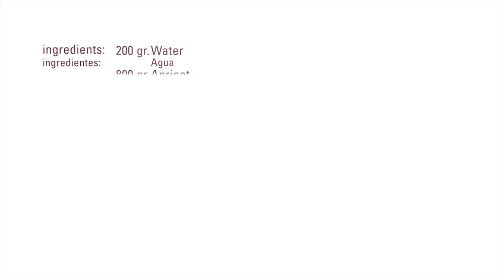Fruit Semi Sorbet · Procrema 100 Cold · Texturizers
Ingredientes / Ingredients

200 gr. Water
800 gr. Apricot
100 gr. ProCrema 100 cold
170 gr. Sugar
5      gr. Neutral acid

Process

Combine liquid ingredients on one hand and solids on the other
Mix both parts and blend the mixture with an immersion blender
Let in the fridge for 3 hours
Mix again the mixture.
Put in the ice cream machine